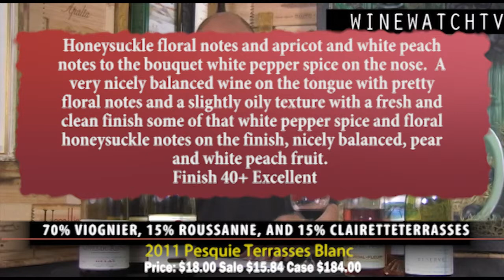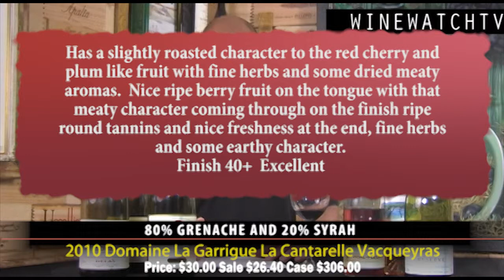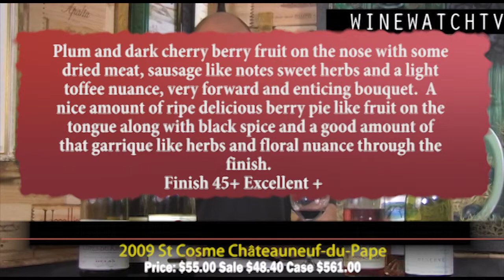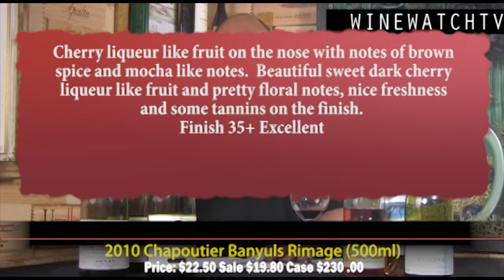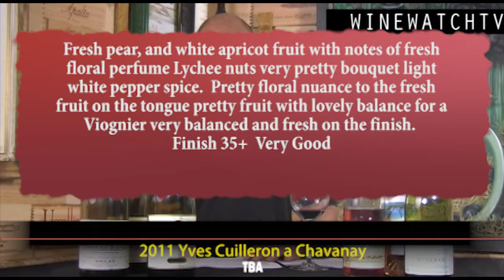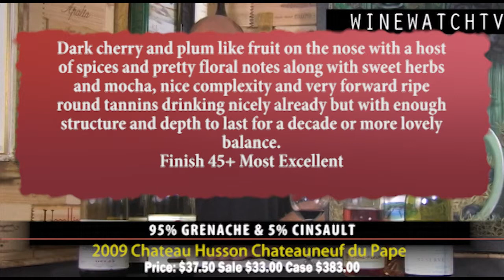What I Drank Yesterday- Southern Rhone Wine Tasting at Wine Watch